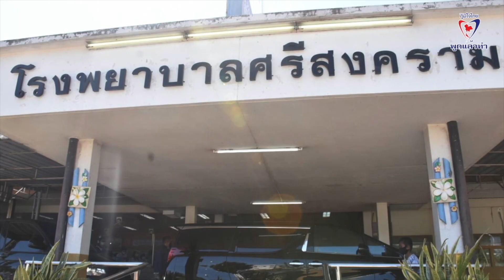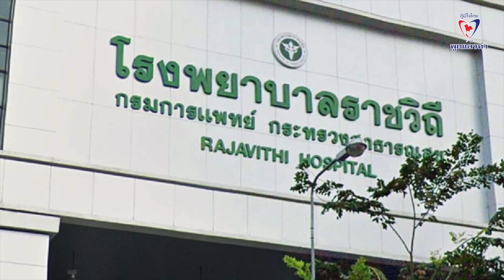กองทุน เอาใจ วัยเกษียณ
ทิดเป้มาแล้วคร๊าบบบ. "ทิดเป้-ดร.อภิวัฒน์ จ่าตา"สมาชิกพรรคภูมิใจไทย นักสื่อสารการเมือง มาเกาะติดการลงพื้นที่ปราศรัยหาเสียงของ"อนุทิน ชาญวีรกูล" หัวหน้าพรรคภูมิใจไทย และนโยบายเด็ดๆ ของ "พรรคภูมิใจไทย พูดแล้วทำ"
เปิดเบื้องหลัง ฟอกไตฟรี ทั่วประเทศ ทั้งการเจาะผ่านหน้าท้อง และเจาะผ่านทางแขน เพิ่มบริการให้ทั่วถึง ลดภาระค่าใช้จ่ายของผู้ป่วยโรคไต ลดระยะเวลาการเดินทาง และลดเวลาการรอคอย ด้วย ศูนย์ฟอกไตฟรีทุกอำเภอ และทุกเขตในกรุงเทพมหานคร
การตั้งเขตสุขภาพที่ 13 ของกระทรวงสาธารณสุข เพื่อให้ประชาชนเข้่าถึงการใช้บริการด้านการแพทย์ และสุขภาพ มากขึ้น
นโยบาย กองทุนประกันชีวิต ผู้สูงอายุ 60 ปีขึ้นไป ตายได้ 100,000 บาท กู้ได้ 20,000 บาท ไม่มีค้ำประกัน นำเงินไปใช้ลงทุนในบั้นปลายชีวิต ไม่ทิ้งภาระไว้ให้ลูกหลาน

ผลิตโดยพรรคภูมิใจไทย ที่อยู่ 2159/1 ถนนพหลโยธิน เเขวงลาดยาว เขตจตุจักร กทม. 10900 จำนวน 1 คลิป วันที่ผลิต ตามวันเวลาที่ปรากฏ